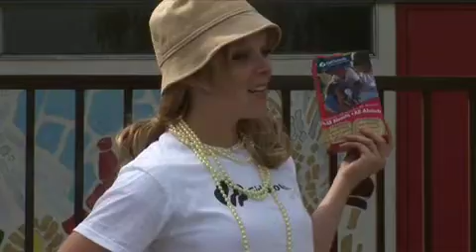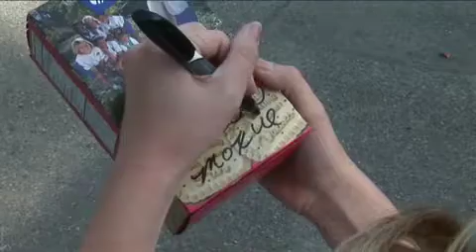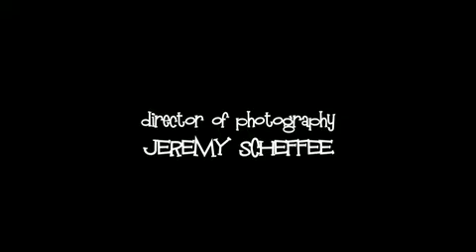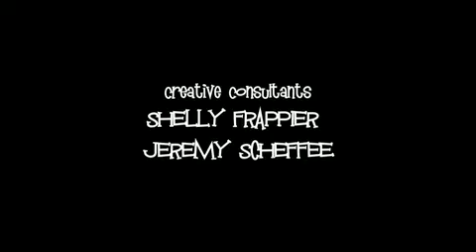Moxie Spendlove Season 1 - Episode 3: Part 2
When you last saw Moxie, she had decided that maybe trying to grow up wasn't such a great idea... instead she's going to have a go at reliving her childhood. To do that, she's going to become a Girl Scout, something she didn't get to do as a kid because her deadbeat dad skipped town after her mothers death.

In this episode, you'll get to meet Margot, a pint sized trouper with a mean temperament. Aurora and Andromeda are back... but for what?

All this and maybe even a romantic interest for Moxie? Watch and see!